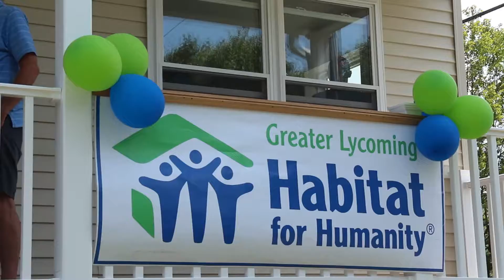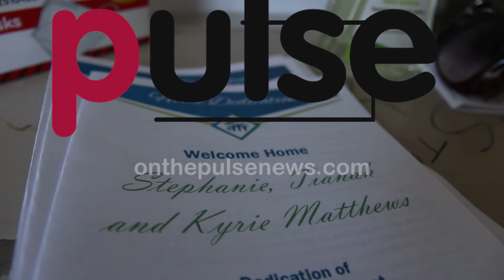One home for a family in need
Stephanie Matthews and her two children have been waiting nearly two years to move into their new home. A global pandemic, supply shortages, and rising costs were not going to keep Lycoming County's Habitat For Humanity from completing this home for the Matthews family.

Habitat for Humanity in Lycoming County funds one home per year for a family in need. The home is funded through donations and grants and is built by the family as well as volunteers in the community.